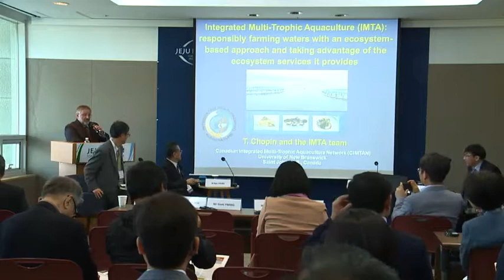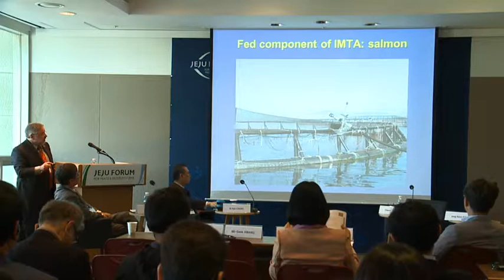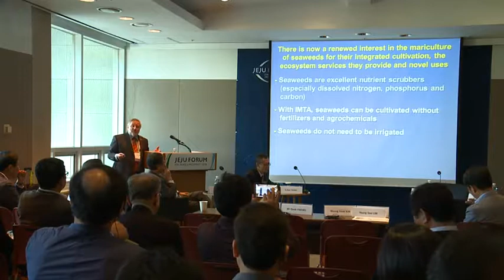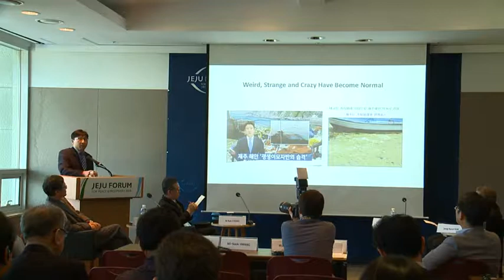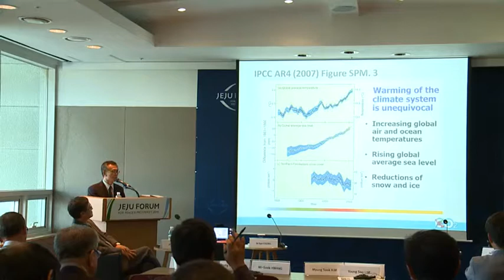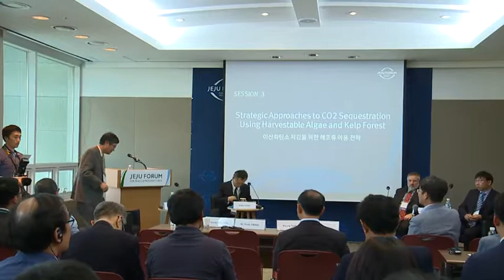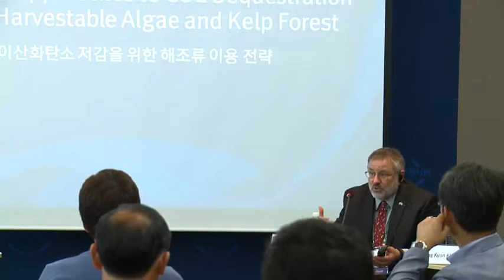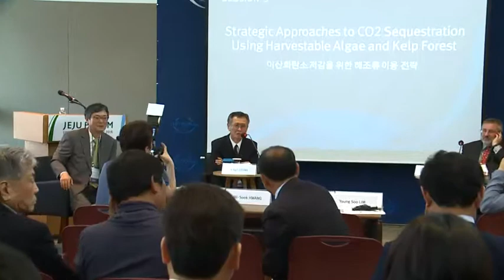2016 제주포럼 3-G 이산화탄소 저감을 위한 해조류 이용전략